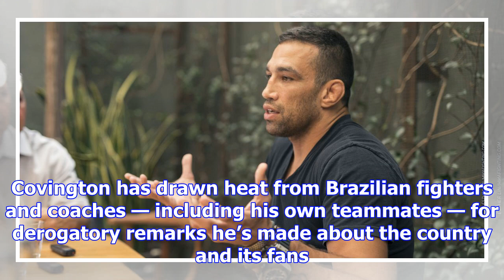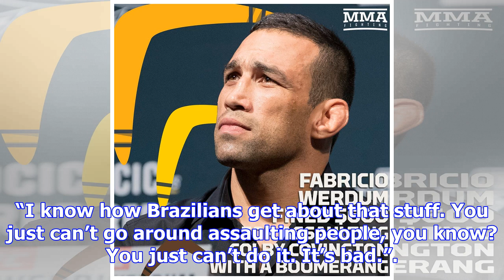Fabricio werdum fined $600 for throwing boomerang at colby covington in australia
As the saying goes, what goes around comes around. Fabricio Werdum was fined $600 (around $460 USD) ...